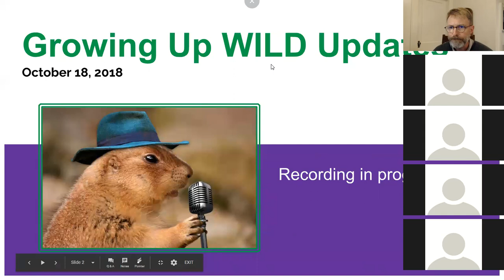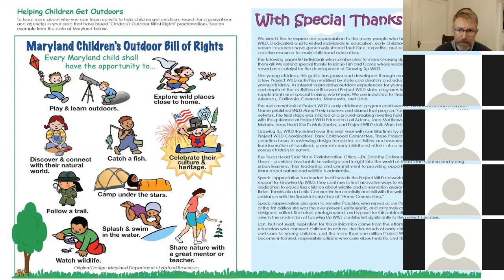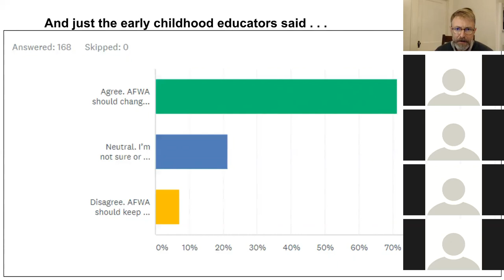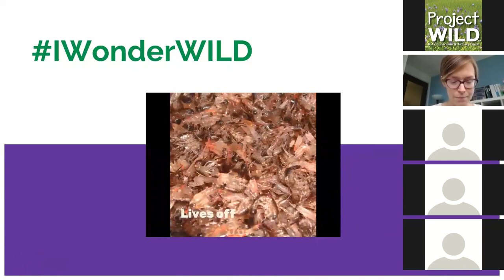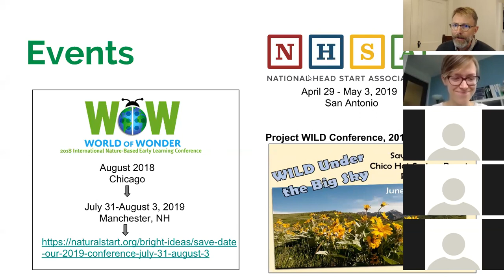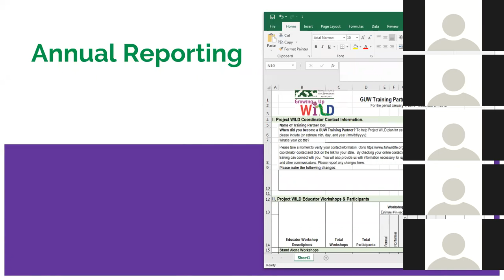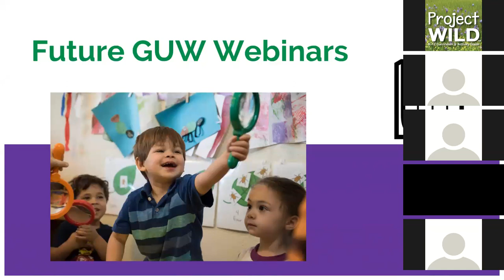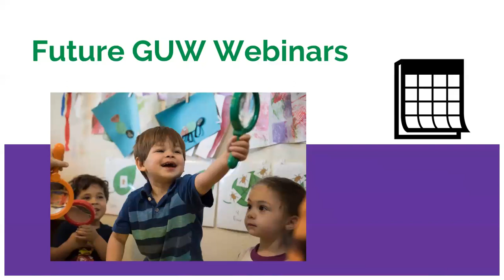Growing Up WILD updates- October 18, 2018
Growing Up WILD updates- webinar recording